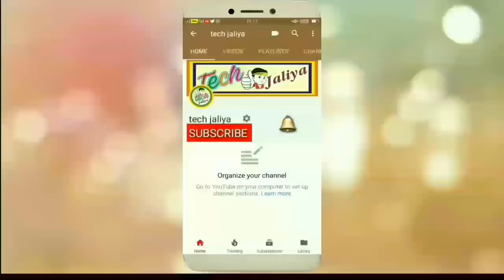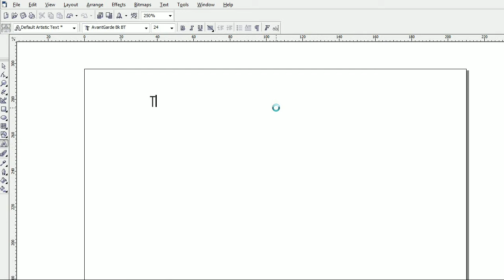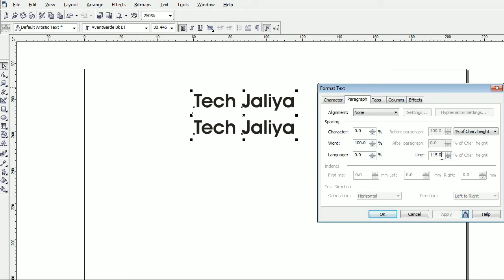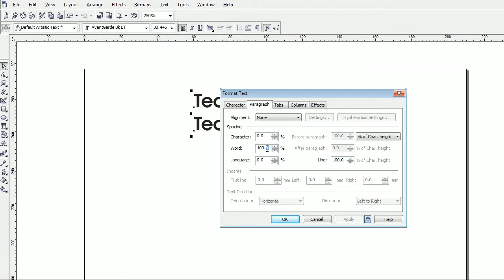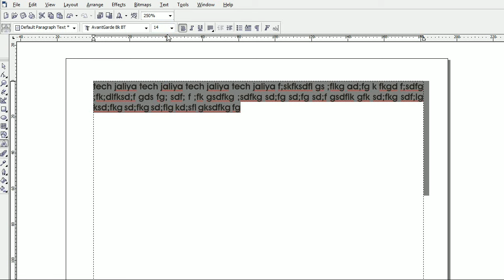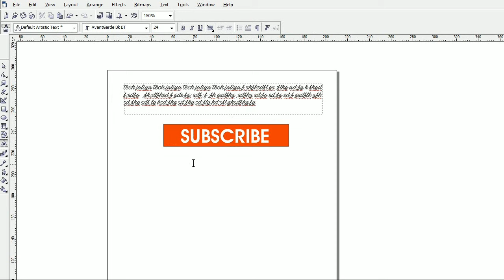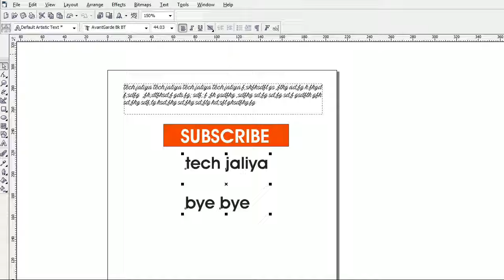आओ Corel Draw सीखें... | chapter #1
dosto aaj ki video mai corel draw par laya hu agar aapko ye video acchi lagegi to phir aage step by step corel daraw k bare me sabkuch batauga dosto to video dekhiye aur bataiye ki ye video kaisi hai.